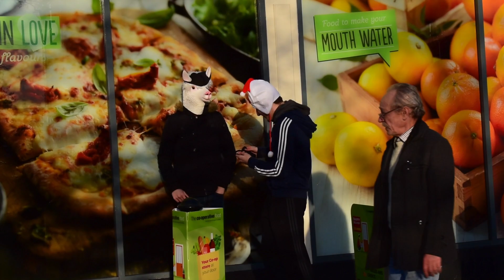BDSM IN PUBLIC (Christmas Special)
us knobheads are dumb like always. this time, we did BDSM in public, for the CHRISTMAS SPECIAL! enjoy, and Merry Christmas!

every like on this video before new year is 1 whip for Connor

                                  𝗖𝗼𝗻𝗻𝗼𝗿
                                   𝗦𝗼𝗻𝗻𝘆
                                 𝗔𝗻𝘁𝗵𝗼𝗻𝘆